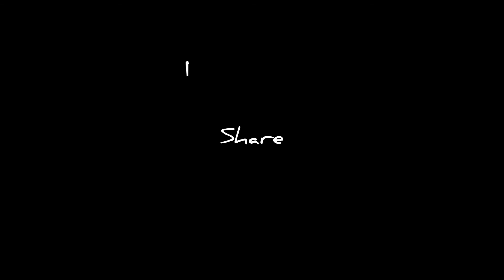Conversion of Pakistani driver license to french 🤔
Permis de conduire France.
Can I drive in Paris with Pakistani driver license?